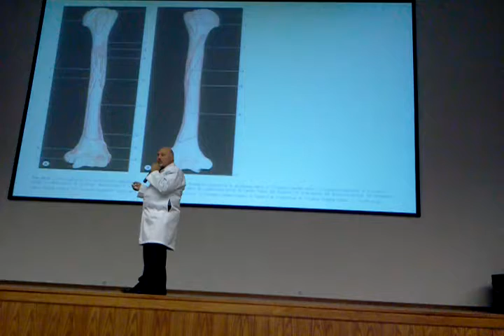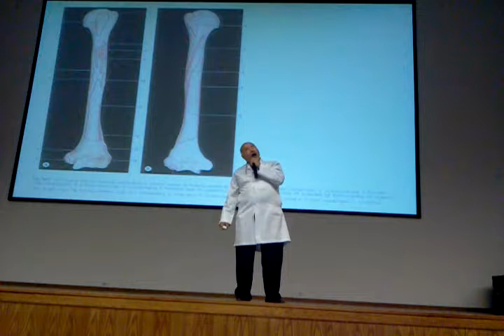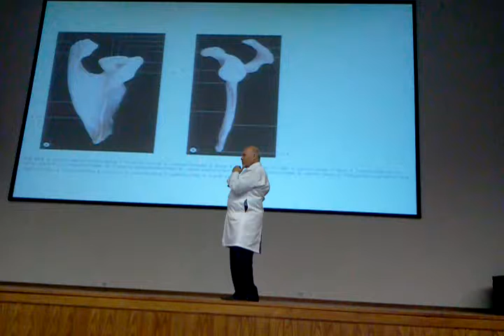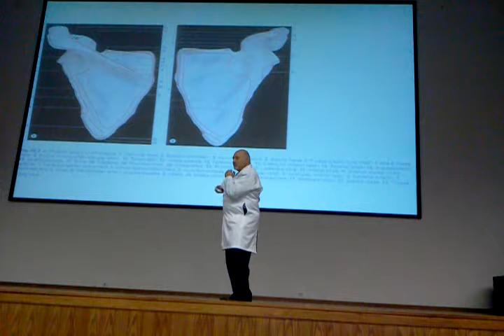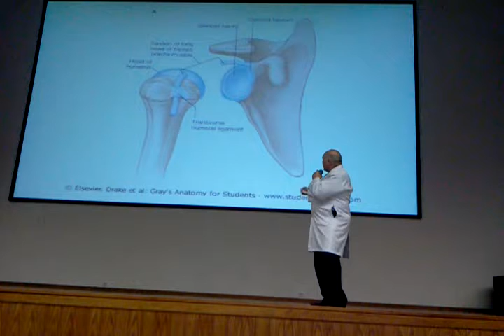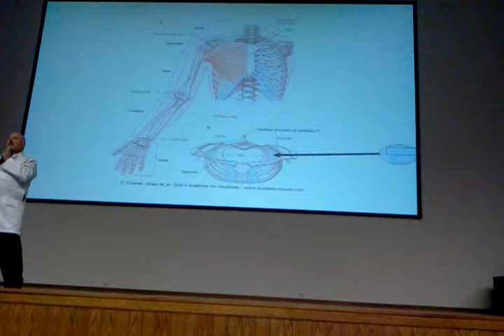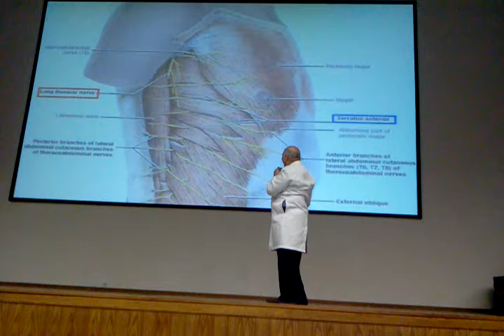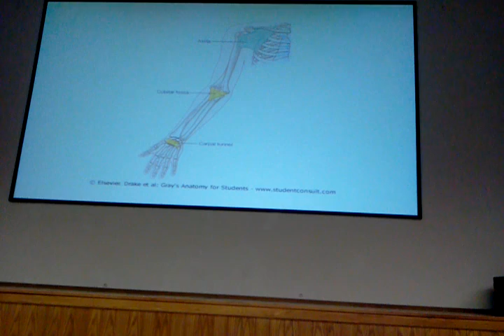Anatomy Lecture ‫‬ humerus, scapula sep 10 part one‫‬